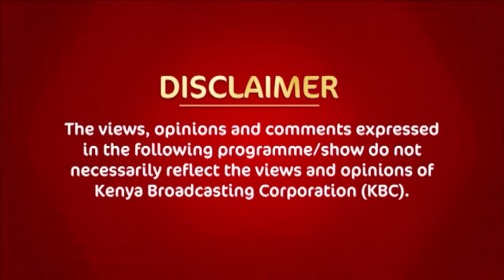President Ruto to address the Nation in Parliament today | Good Morning Kenya